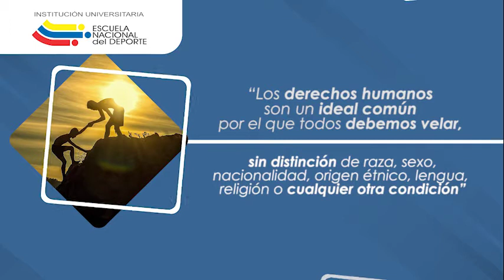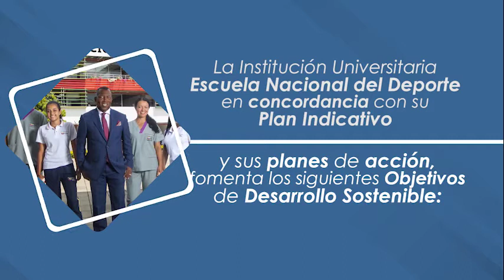Rendición de Cuentas 2021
Conoce la Rendición de Cuentas con enfoque de paz